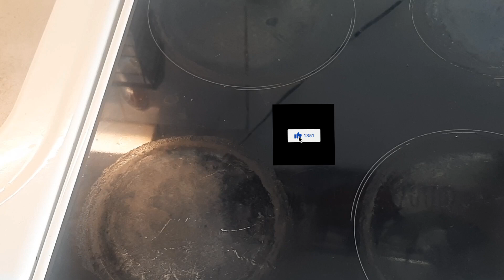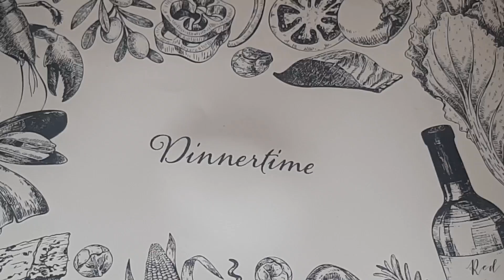COMO FAZER PRATOS ANGOLANOS GALINHA DE MUAMBA DE GINGUBA🇦🇴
OLÁ PESSOAL HOJE TRAGO MAIS UMA RECEITA ANGOLANA SUPER DELICIOSA QUE É A MUAMBA DE GINGUBA. VENHAM APRENDER A FAZER ESSA RECEITA SUPER FÁCIL E RÁPIDA COM A VOSSA AMIGA. CHIMINHA